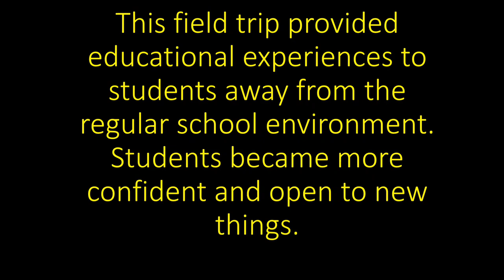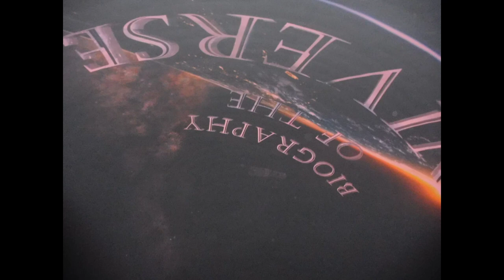2022 - An Educational Field Trip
An Educational Field Trip to Nehru Planetarium, Science Centre and Science Museum, on 12th August 2022.